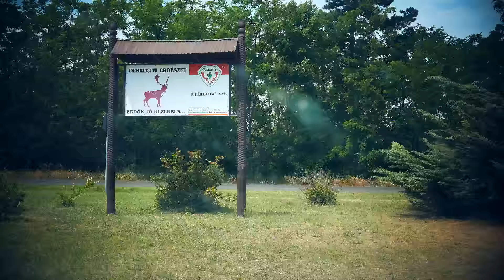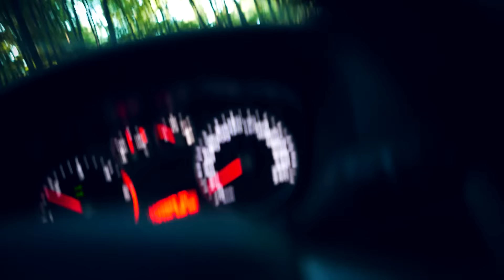Így készült az MTSZ Kék Kört bemutató film (2014)